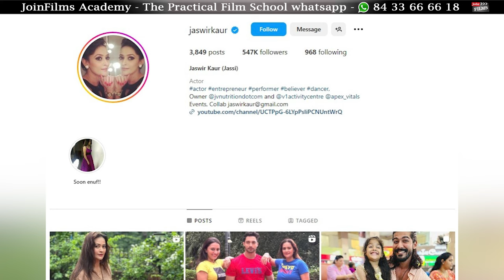Background Dancers who became Actor | CID Cast Jaswir kaur | CID Memes & Nepotism | Anupama cast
For Expert Career Guidance - Join Bollywood Career Guidance Workshop

In this video, CID officer Kajal Urf Jaswir kaur shares her journey from dancer to actor in Bollywood. She shares her experiences and advice on how to pursue a career in the entertainment industry.Jaswir's journey as she shares advice on how to get started in the entertainment industry,She shares funny CID memes and family. providing a humorous and insightful inspirational journey from dancer to actor.

JoinFilms Academy - Virendra Rathore, an acclaimed Talent Guru and the founder of JoinFilms Academy, provides complimentary coaching to aspiring actors, writers, musicians, filmmakers.

00:00​ - Intro of the video
02:59 - Actor/Actress Or Police officer.
04:18 - Switch on switch off acting method.
08:36 - Shivaji Satam acting in CID
12:36 - CID Officer Daya Acting
14:08 - Dance journey of jaswir kaur
16:56 - From dancer to acting journey
19:23 - Anupama serial role
21:49 - Priorities of jaswir Kaur
31:10 - Indian drama serials
34:29 - Outro of the video

JoinFilms Academy, a premier institution in the Indian film industry, was established by Virendra Rathore, a highly esteemed talent guru and award-winning mentor on YouTube. The academy is committed to providing guidance, support, and resources to aspiring actors, writers, musicians, filmmakers, and other talented individuals to help them realize their dreams of making it big in the world of cinema. With a passion for nurturing raw talent and extensive experience in the industry.

▬▬ For Interview & Collaboration ▬▬▬▬▬▬▬▬▬▬
To collaborate with JoinFilms Academy or for an interview, contact Nazma Shaikh at 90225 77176.